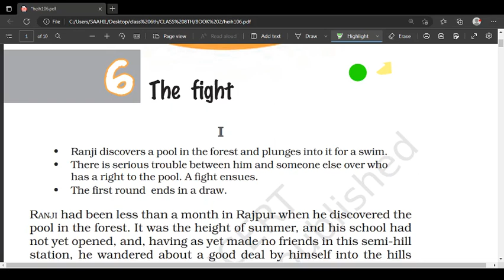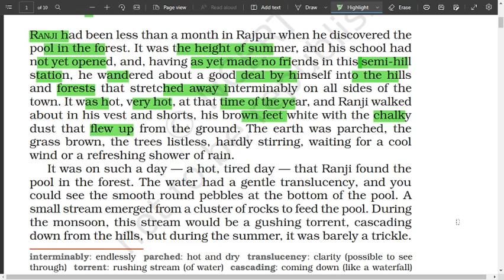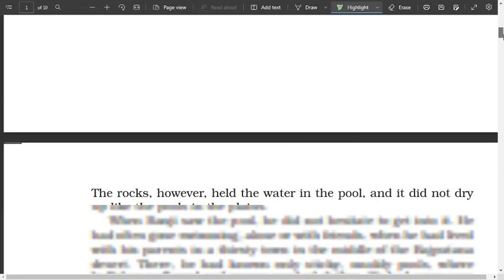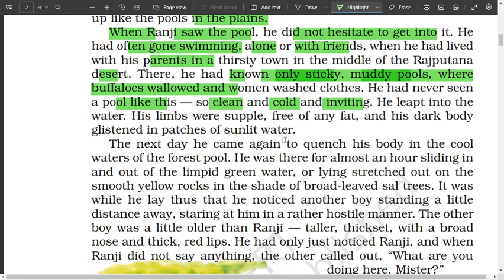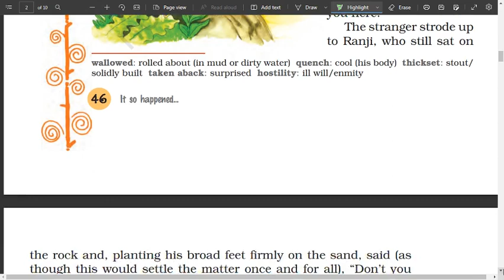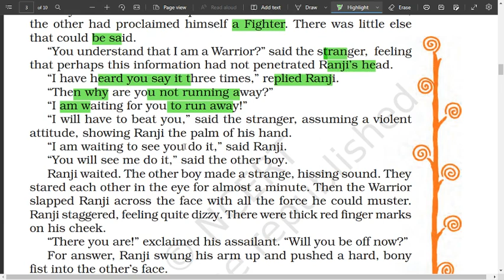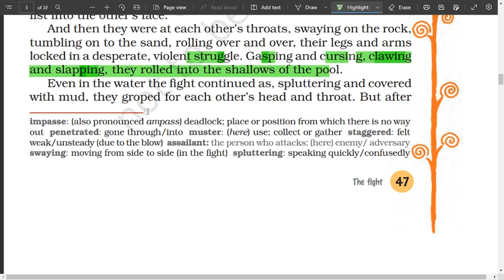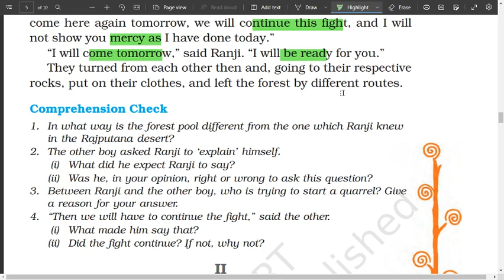The Fight Class 8 Explanation in Hindi | CBSE NCERT Class 8th Chapter 6 | Part 1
Title: The Fight Class 8 Explanation in Hindi | CBSE NCERT

Description:
🎉 In this video, we present a comprehensive explanation of "The Fight" chapter from Class 8 Science, as per the CBSE NCERT curriculum, all in Hindi!

🤔 Are you finding it challenging to grasp the concepts of The Fight chapter in your Class 8 Science syllabus? 📝 Don't worry! Our expert educators have meticulously prepared this video to make learning engaging and effective.

🌟 Key Highlights of this video:
- Detailed explanation of "The Fight" chapter with examples.
- Easy-to-understand language to help you grasp complex concepts effortlessly.
- Important points and definitions highlighted for quick revision.
- Interesting visuals and animations to aid in visual learning.
- Tips and tricks to remember crucial information for exams.

📖 Topics covered in this video:
👉 What is "The Fight" chapter all about?
👉 Understanding the immune system.
👉 How do white blood cells defend our body?
👉 Role of antibodies in fighting infections.
👉 Vaccination and its significance.

📈 Stay ahead in your studies and boost your grades with our informative videos. Whether you are a student or a curious learner, this video is for you! 🎓

Let's spread knowledge and make learning a joyous experience! 🌐